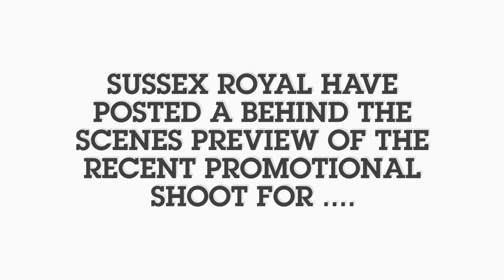Smart Works Collection Behind the Scene with Duchess Meghan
SussexRoyal have posted a behind the scenes preview of the recent promotional for Duchess Meghan’s upcoming Smart Works HQ capsule collection (in partnership with John Lewis, Jigsaw , Misha Nonoo and Marks and Spencer). More details coming soon!

I am literally crying watching this! I have watched 20 times! Seeing my beautiful Duchess happy and unbothered makes me extremely happy! Wow! She is incredible!